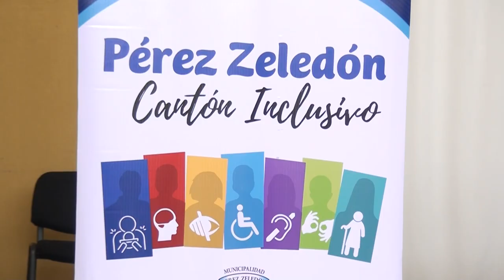Se realizó un taller enfocado en salud, bienestar y seguridad de las mujeres con discapacidad